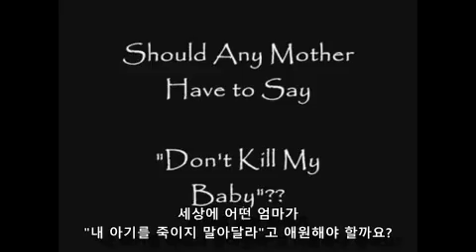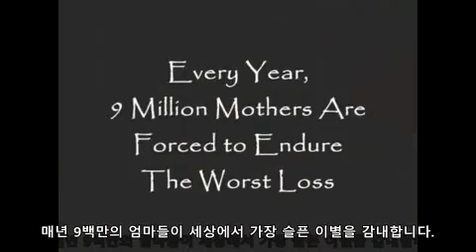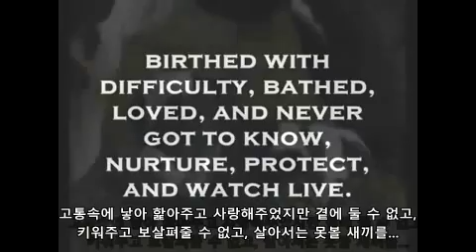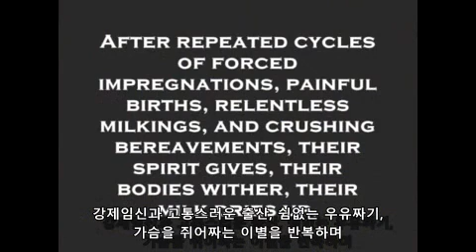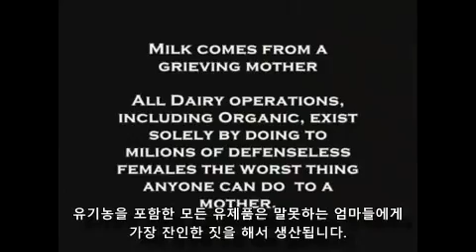우유의 진실, 어미소와 송아지의 강제 이별